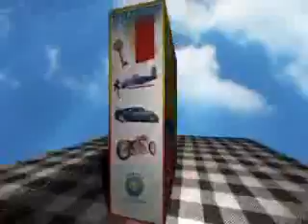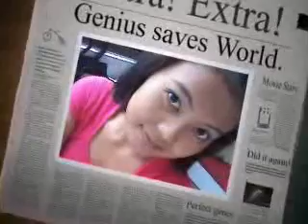Vie_Sablla "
video__bundanya_hielda_amalia "